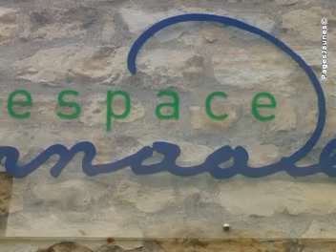Espace Bernadette Soubirous Nevers -Séminaires congrès (orga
Espace Bernadette Soubirous Nevers -Séminaires congrès (organisation) Nevers 58000 Nièvre  Calme et convivial, l'Espace Bernadette Soubirous à Nevers dans le département de la Nièvre est propice au travail et à la réflexion.   Nous vous proposons d'organiser des séminaires et congrès dans cet espace.   Nous mettons à votre disposition des salles modulables dont les grandes baies vitrées donnent sur le parc.   L'Espace Bernadette Soubirous est situé à Nevers, ville d'arts et d'histoire. L'espace se compose de différentes salles aménagées avec soin et accessibles aux personnes handicapées.   Les équipements technologiques et multimédias ont été rigoureusement choisis.  Pour